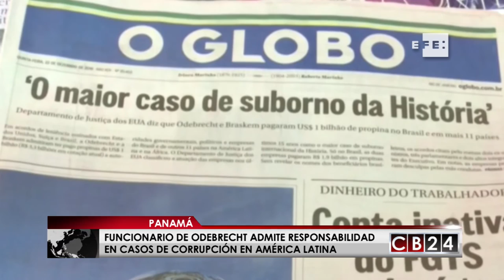Funcionario de Odebrecht admite responsabilidad en casos de corrupción en América Latina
Como primer paso para recobrar la confianza internacional, un alto funcionario de la gigante brasileña Odebrecht admitió el pago de sobornos a funcionarios de diferentes países, en una entrevista exclusiva con la agencia EFE.

EFE / CB24